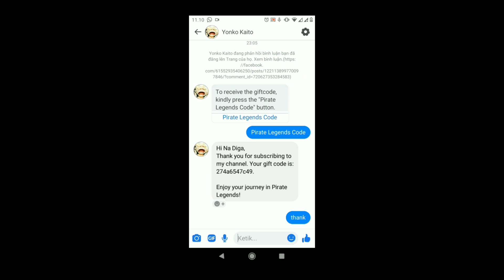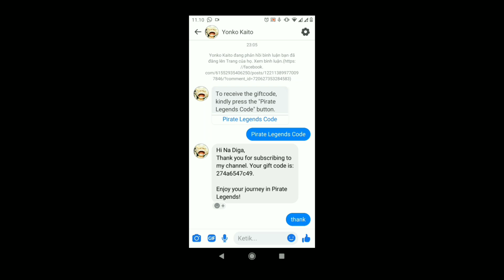2 Gift Code Baru Rewardnya Mantap Hero Dps Ini Setara Para Yonko || Pirate Legends The Great Voyage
2 gift Code Baru
1. GROUP 10000
2. SIMAK VIDEO KARENA TIAP ORANG BEDA BEDA CODENYA.

DPS yang setara para yonko zoro kuat bngt seriusan.